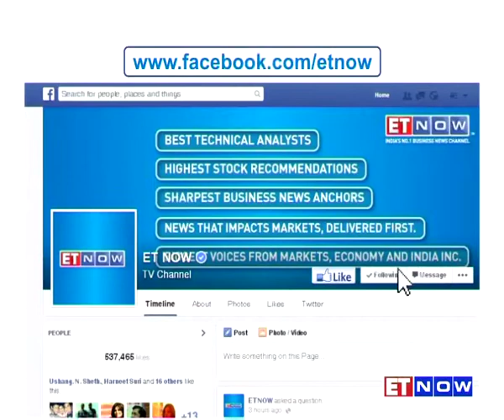Asian Development Bank’s President: Plan To Increase India’s Lending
While Modi Sarkar intends to boost spending in infrastructure sectors to boost growth, a helping hand may come from the Asian Development Bank. ADB President Takehiko Nakao tells ET NOW that ADB plans to increase India’s lending by 50% to $12 billion by 2018. In an exclusive chat with ET NOW, he says crude prices coming down will bode well for the economy. Listen in.